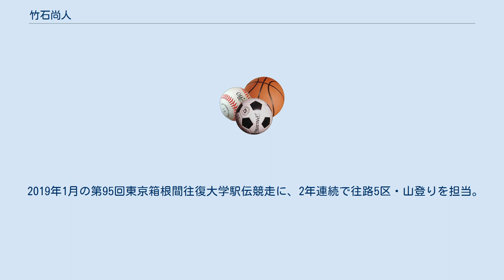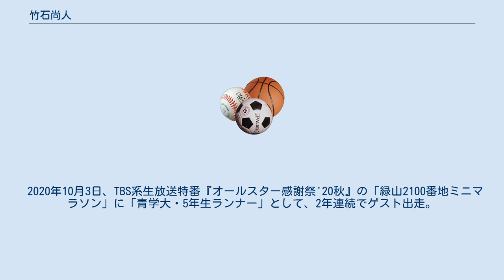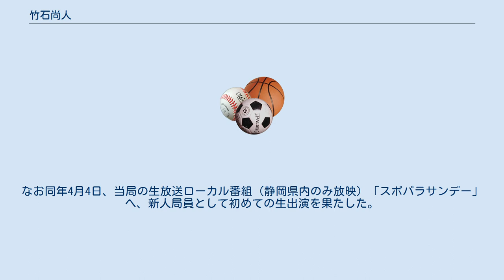竹石尚人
竹石 尚人（たけいし なおと、1997年7月1日 - ）は、静岡朝日テレビ放送局の職員で、日本の元陸上競技選手（専門は主に長距離走・駅伝）。
大分県玖珠郡九重町出身。
青山学院大学総合文化政策学部（総合文化政策学科）を1年留年後に卒業。
 2歳年上の実姉の影響により、2010年4月に九重町立南山田中学校（現在廃校）入学時から陸上部に所属。
中学卒業後の2013年4月、大分県立鶴崎工業高等学校に入学。
高校3年生時には主将を務め、第66回全国高等学校駅伝競走大会・男子の部では北九州地区代表として出場、1区を務めた（区間32位・チーム総合順位31位）。
 高校卒業後の2016年4月、青山学院大学へ進学し陸上競技部に所属。
青山学院大2年生時、2017年11月の第49回全日本大学駅伝対校選手権大会へ、自身大学生として3大駅伝に初出場。
6区を担当し区間4位タイで通過したが、青学大としては総合3位に終わった。
 2018年1月の第94回東京箱根間往復大学駅伝競走では、往路5区・山登り区間で初出走。
先頭の東洋大学と2分3秒差の暫定2位でたすきを受け、4年連続の往路優勝を狙って逆転を目指した。
ところが、16Km付近で足のけいれんにより一旦立ち止まり、19.5Kmでも再び痙攣で走行を停止するアクシデントが発生。
それでも区間5位の好走で東洋大との差を36秒まで縮めたが、惜しくも2位通過で往路優勝はならなかった。
翌日の復路では6区の山下りで東洋大を逆転し首位に立ち、それ以降も総合2位・東洋大との差を大きく広げて、結果青学大は総合4連覇を成し遂げた。
 3年生時、2018年10月の第30回出雲全日本大学選抜駅伝競走へ6区・アンカーで初出走。
総合2位だった東洋大学に差を詰められたが、12秒の差で逃げ切って区間2位の記録で、青学大の総合優勝に貢献した。
 2019年1月の第95回東京箱根間往復大学駅伝競走に、2年連続で往路5区・山登りを担当。
往路暫定首位・東洋大学と3分30秒差、往路暫定2位・東海大学と42秒差の暫定3位でタスキを受ける。
しかし、スタート後から竹石のペースは思うように上がらず、坂道の途中で往路3位・國學院大学、往路4位・駒澤大学、往路5位・法政大学に次々と追い越されてしまう。
結果、自身の区間順位は13位と不本意な結果となり、青学大はまさかの往路6位と大きく出遅れ、往路優勝の東洋大とは5分30秒、往路2位の東海大にも4分14秒もの差を追う厳しい展開となった。
翌日の復路で、青学大は奇跡の大逆転を目指して激走し、結果5年連続での復路優勝を達成したものの総合初優勝を果たした東海大とは3分41秒の差で総合2位に甘んじ、総合5連覇は成らなかった。
 青山学院大4年生時、青学大町田寮の寮長に就任する。
2019年9月28日、TBSテレビ系列の生放送特別番組『オールスター感謝祭'19秋』の「赤坂5丁目ミニマラソン」へゲスト出走。
一般女子とは4分の差でスタート、優勝のタレント・森渉にゴール手前で追い詰めたものの、森と同タイムながら僅差で及ばず準優勝だった。
 それから約2週間後、2019年10月14日開催の第31回出雲全日本大学選抜駅伝競走へ、5区で昨年に引き続き出場。
駒澤大学とほぼ同時の暫定2位で襷を受けたが、3.5km付近から駒澤大・中村大成に差を広げられると、5km過ぎには東洋大学・今西駿介にもかわされてしまい暫定3位に転落。
区間順位も6位にとどまった。
その後青学大は6区で2つ順位を落とし、総合5位に終わり連覇はならなかった。
2019年11月3日の第51回全日本大学駅伝対校選手権大会へは、当初7区にエントリーしていたが、当日は補欠だった吉田圭太と入れ替わった為出番が無かった。
 2019年12月10日、第96回東京箱根間往復大学駅伝競走のエントリー発表があった。
だが、この前日に竹石は左足を負傷していた為、箱根駅伝への出場をギリギリまで原晋監督と相談していたが、自ら監督へ「正直しんどい。僕よりも下級生の選手を使うべきです」「青学の16・17番目の部員の方が強いので、僕を外して下さい」等と辞退を直訴。
結局青学大16人のメンバーに竹石の名前は無く、自身4年目の箱根駅伝はエントリー漏れという形式と成った。
 当初竹石は大学卒業の後競技を引退し、陸上部の無い生命保険会社に就職する予定だった。
ところが、...